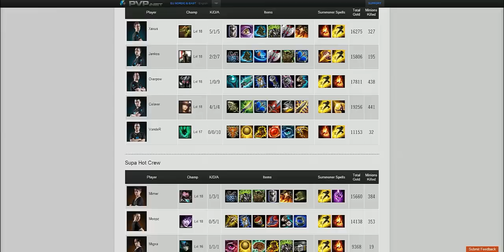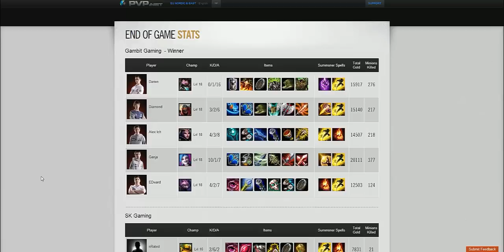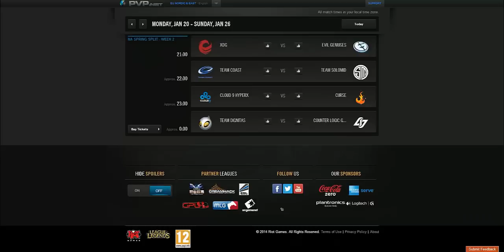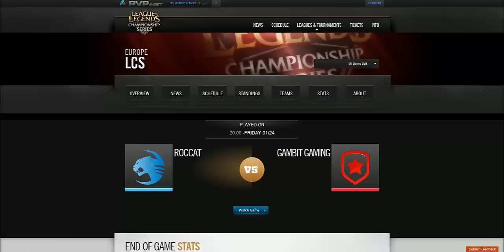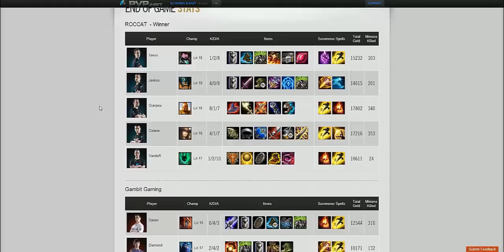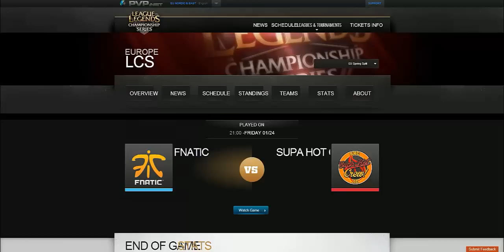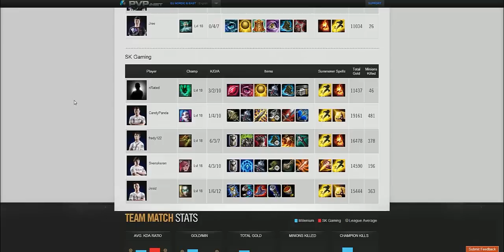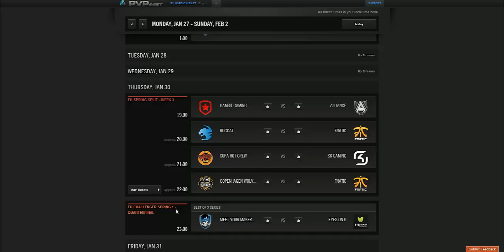LCS NEWS #6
Napiszcie mi jak oceniacie ten odcinek :D. Liczę na wasze wsparcie ;) starałem się. I jeśli wam się podoba to łapka w górę i pokażcie znajomym ^^.

A może byś tak chciał spróbować swoich sił grając w czołgi ;)? Zagraj za darmo